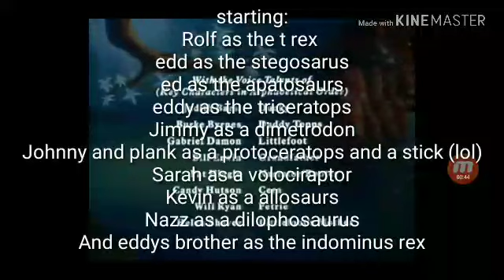T rex vs stegosarus from fantasta with ed edd n eddy sound effects